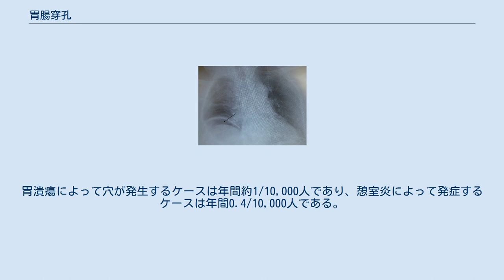胃腸穿孔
胃腸穿孔（いちょうせんこう）は腸破裂（ちょうはれつ）としても知られ、胃壁や腸壁に穴が開くことである。
 胃腸と呼ばれる消化管には食道、胃、小腸、大腸が含まれる。
 症状としては、厳しい腹痛と腹部を押されたときに生じる痛みが挙げられる。
穴の開いた場所が胃または小腸上部の場合は突然痛みが生じることが一般的であり、大腸の場合は痛みが徐々に増す傾向があり、一定の痛みは通常ある。
 胃腸穿孔によって敗血症、心拍数の増加、呼吸率の増加、発熱、錯乱状態が生じることがある。
 原因としては、ナイフなどの鋭利な物体を飲み込むことによる損傷、大腸内視鏡などの医療検査、腸捻転による腸閉塞症、大腸がん、大腸憩室症、胃潰瘍、腸間膜虚血、クロストリジウム・ディフィシルを含むいくつかの感染症が挙げられる。
胃腸に開いた穴によって腸管内容物が腹腔に入り込み、その際に細菌も入り込んだ結果、腹膜炎または膿瘍になる。
胃袋に開いた穴から胃酸によって腹膜炎がおこる。
 通常はCTスキャンによる診断法が薦められるが、穴の開いた箇所によっては内容物が腹腔に張り込んで空気がなくなり、X線撮影でも診断されることが多い。
 治療については、穿孔が消化管のどの位置にできても試験開腹の緊急手術が必要なのが一般的で、静脈点滴と抗生物質を併用しておこなわれる。
ピペラシリン/タゾバクタムまたはシプロフロキサシンとメトロニダゾールのコンビネーションなど複数の抗生物質が使われる。
場合によっては開いた穴を縫って閉鎖することが可能であるが、そうでない場合は腸切除が必要である。
 治療による死亡リスクは最大でも50%である。
胃潰瘍によって穴が発生するケースは年間約1/10,000人であり、憩室炎によって発症するケースは年間0.4/10,000人である。